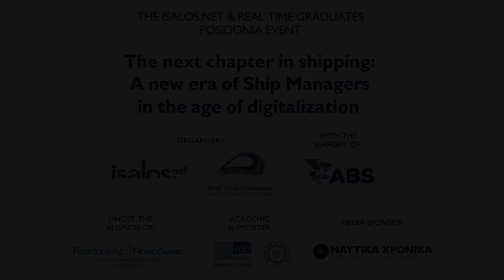Tim Childe - Artificial Intelligence as an Investment Management tool of a shipping company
The presentation of Mr Tim Childe, Head of International & Jersey Office, Quilter Cheviot titled "Artificial Intelligence as an Investment Management tool of a shipping company" took place during the Isalos.net and Real Time Graduates Posidonia event.

Isalos.net and Real Time Graduates organised an event during the Posidonia 2018 exhibition titled “The next chapter in shipping: A new era of Ship Managers in the age of digitalization”.

The event took place at the Posidonia Conference Hall (Metropolitan Expo), on Thursday, 7th June 2018.

More info about the event can be found at the following